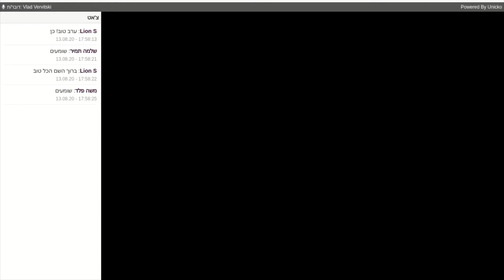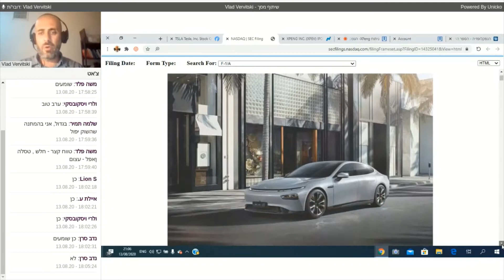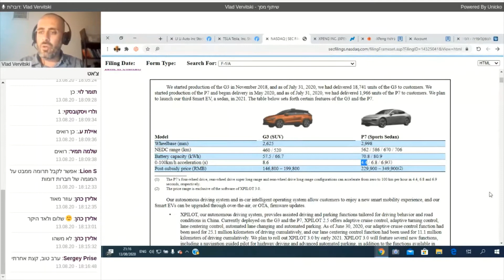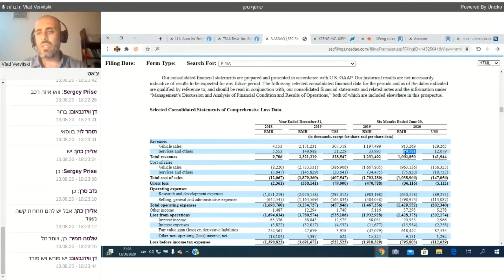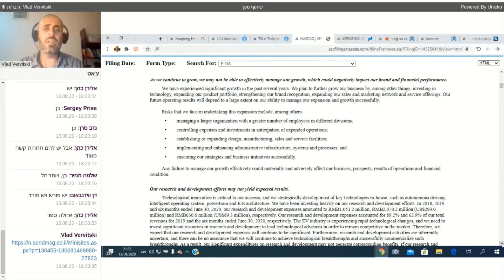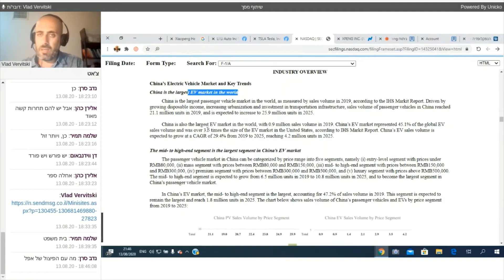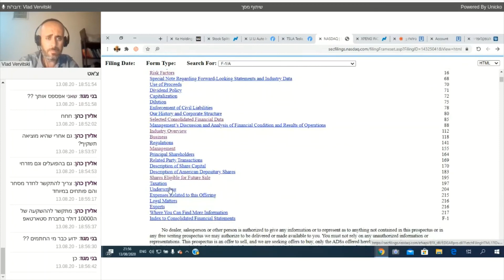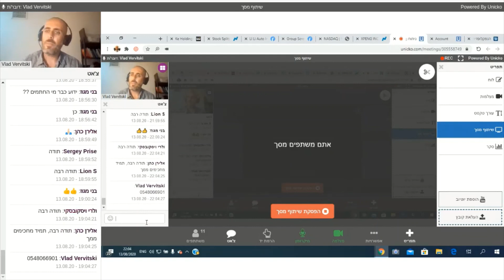הנפקה של חברת XPeng | ניתוח התשקיף הראשוני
תחום העיסוק שלה,
במה היא מיוחדת (אם בכלל),
ומי עומד מאחוריה- הכל בסרטון.